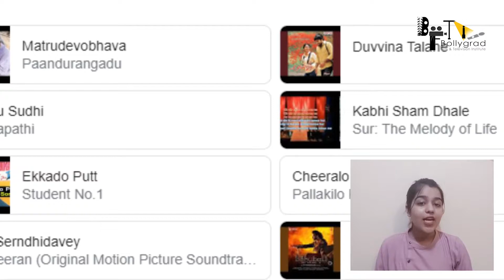RRR | 61 Amazing Facts | Jr. NTR | Ram Charan | Ajay Devgn | Alia Bhatt | S S Rajamouli | 2021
आरआरआर के ख़ास मेकिंग वीडियो से हुए नए खुलासे!
क्या कहा भारत की सबसे बड़ी म्यूजिक कंपनी में RRR के बारे में?
क्यों है एक्साइटेड म्यूजिक इंडस्ट्री के लोग एम एम किरवानी के इस नए कम्पोजीशन के लिए?
क्या आलिया की दो बड़ी फिल्मों के प्रोडूसर है दुविधा में?

0:00 Intro
1:20 What is the Latest Update about the Movie RRR? What are some Facts About Dosti Song of RRR??
2:00 What Will be the Lead Cast of RRR?
2:55 What Are some Facts About MM Keeravani??
4:40 What were Jr. NTR Thoughts and Comments on the Making Video of RRR??

Cast
NTR
Ram Charan
AJ
Alia Bhatt
Director
SS Rajamouli

Credits:
Anchor- Simran Grover
Writer- Simran Rawat
Editor-Deepak